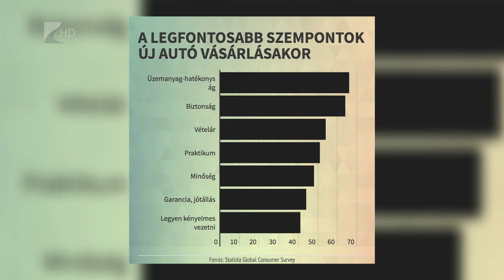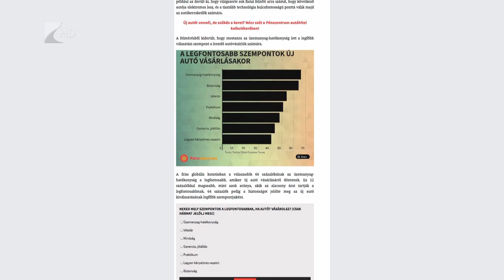Fontos a minőség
Átalakulóban van a használtautó-piac Szabolcs-Szatmár-Bereg megyében. Az ár mellett egyre inkább fontos a vásárlók számára a biztonság és a hatékonyság, valamint az, hogy a kereskedő vállal-e garanciát az eladott autóra. Az is megfigyelhető, hogy egyre többen keresik az az elektromos autókat.